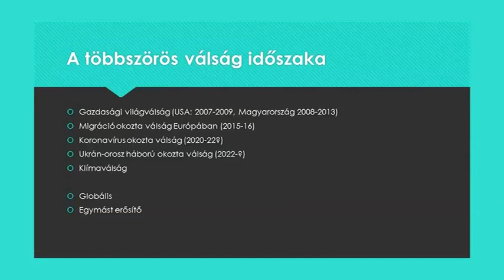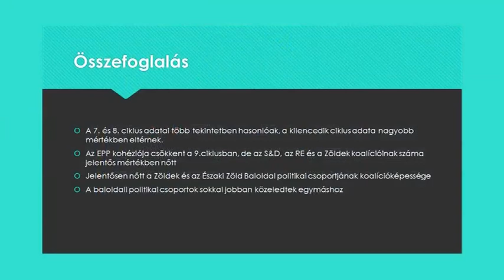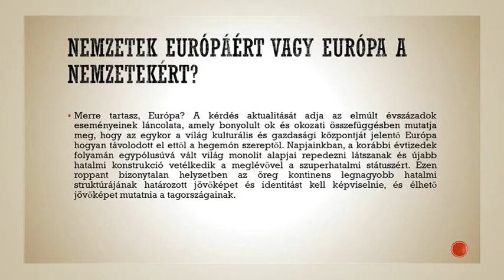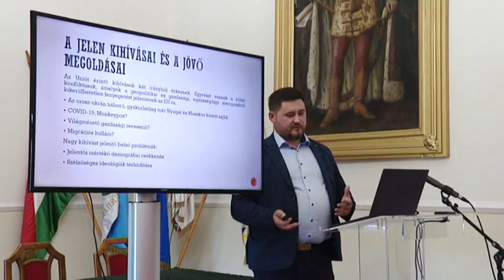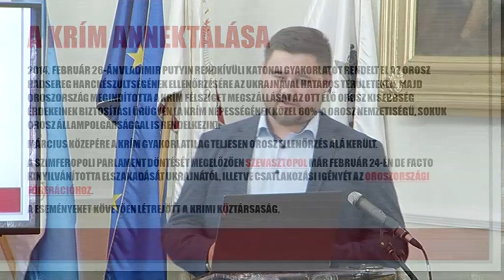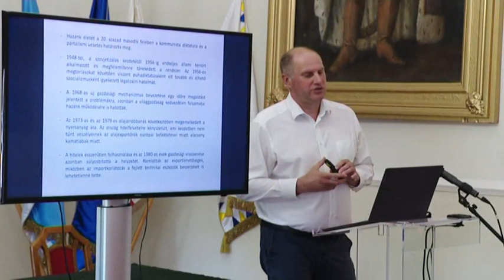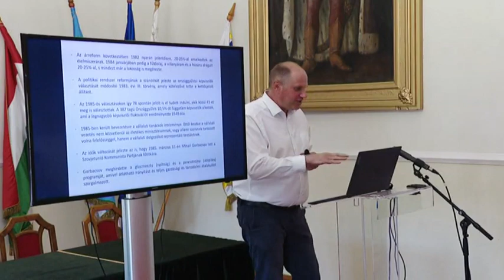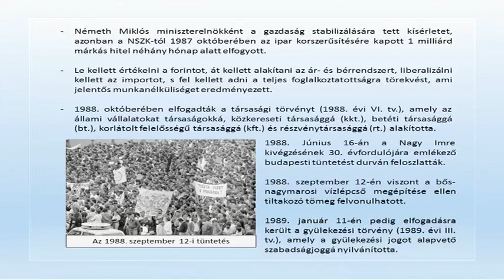Hajdúnánási Televízió: Heti+ 2022.06.15.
Válság-Kiútkeresés-Megoldás címmel megrendezett történész konferencia 2. rész